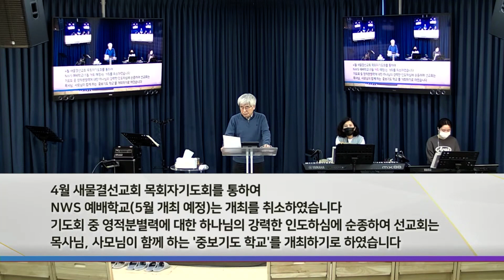화요집회ㅣ 2022-04-12(화) - 여주봉목사(포도나무교회)